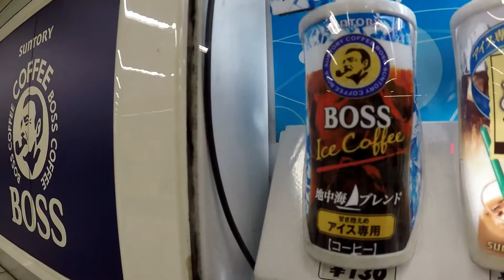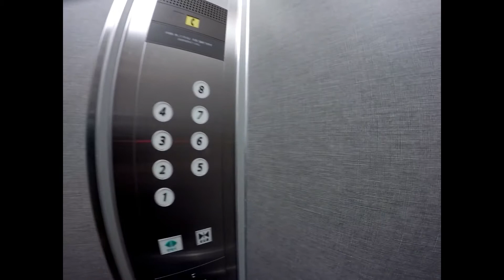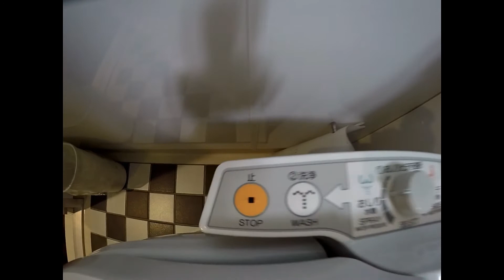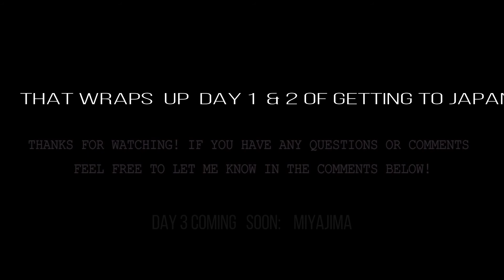Off To Japan!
What's going on everyone! So just got back from the Japan trip a few days ago, here's the day 1+2 of the trip! Not to much Japan scenery just yet, just the whole process of getting to Japan for now. For day 3, I have clips from Miyajima Island where we visited the shrines and Giant Torii gate, be sure to watch out for it!

Video's I'm thinking will probably be around this long for most days depending on usable clips, little bit longer than usual but getting them down to this meant cutting probably another 15mins of commentary/vid haha. I'll try to get one out every week or so, just depends on the work schedule among other things. Car vids will still be coming too ofcourse :] Thanks guys, catch ya on the next one!